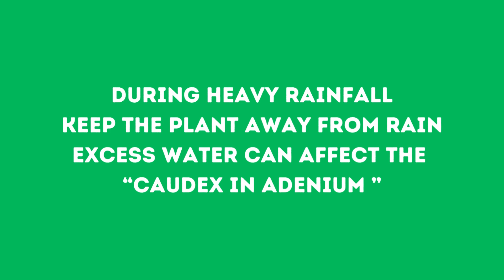Adenium Pot Mix | Desert Rose Fast Rooting And Flowering Mix | Lushy Greens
In this short video we have highlighted the "best ideal pot mixing for adenium/desert rose plant.

Things used to create the mixture.
1.Cocopeat powder
2.Cowdung powder
3.Vermicompost powder
4.Bone Meal powder
5.Neem Cake powder
6.River sand.

We have used fungicide powder to prevent the plant from fungal infection during rainy days.

This mixture will help the plant to grow faster and bloom within a month.

Thief in The Night by tubebackr   / tubebackr